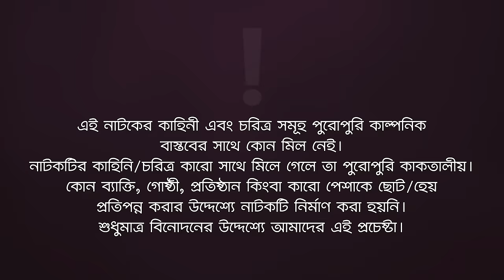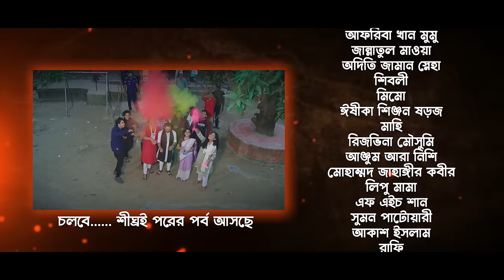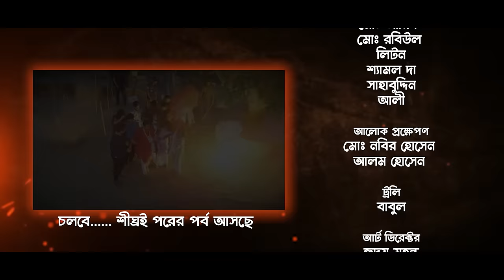Village Project | New Natok 2024 | Sajal, Sabuj, Ifti, Shahin, Rabina, Mim | Drama Serial | EP 179